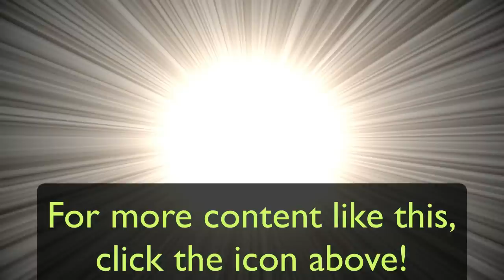Goldenbolt Plays: Pirates Online (Blind) #1 - A Face Only a Mother Could Love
We take a quick look at Pirates of the Caribbean Online for the first time!